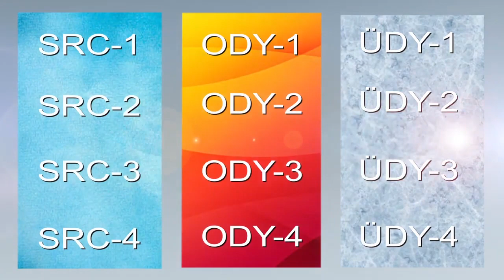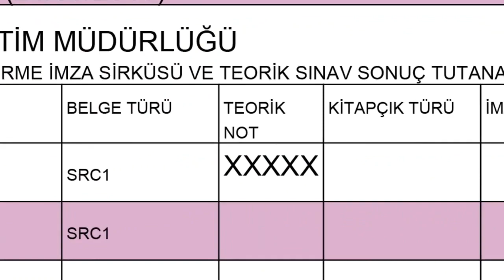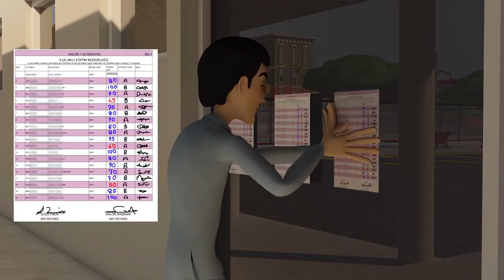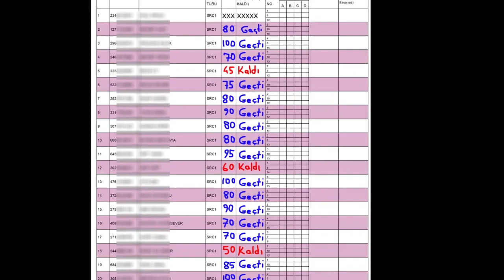SRC2020 YAZILI UYGULAMA ODY ÜDY YAZILI KURALLARI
HERKESE BAŞARILAR